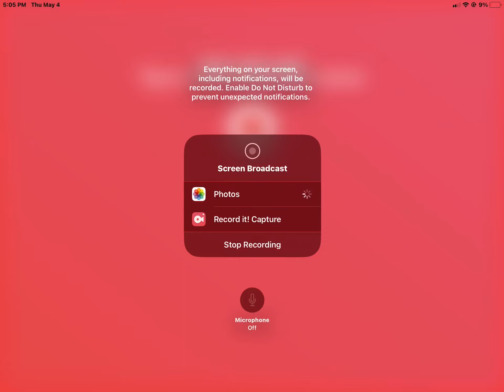Another age of apes ad that makes me want to buy YouTube premium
I’m running out of stuff to say about these
I don’t own the thumbnail